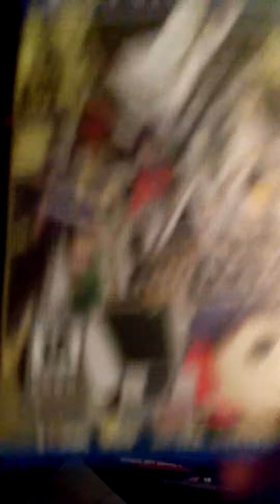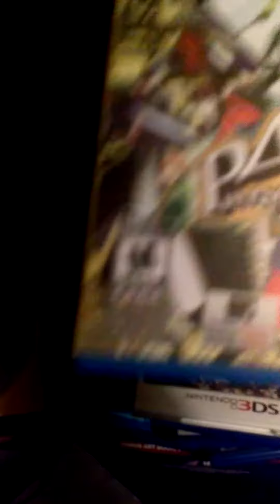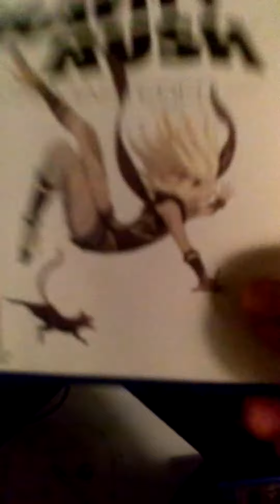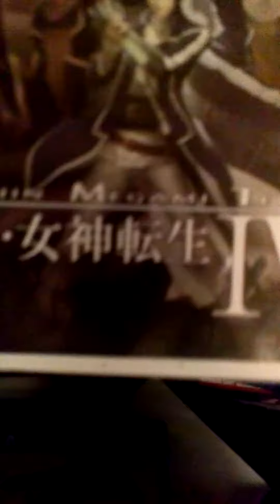What have I been doing for the past month?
Too lazy to record from my C920 logitech camera